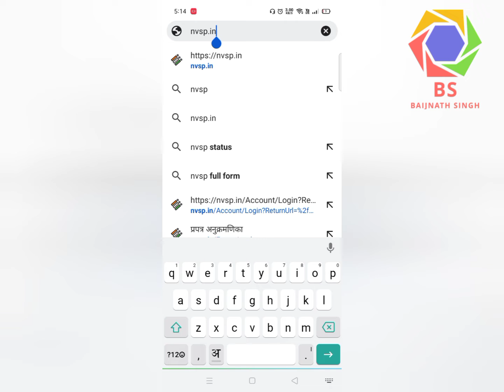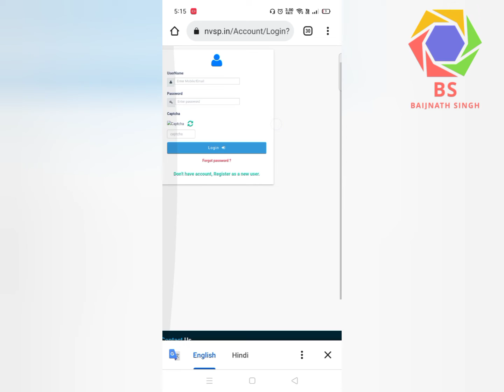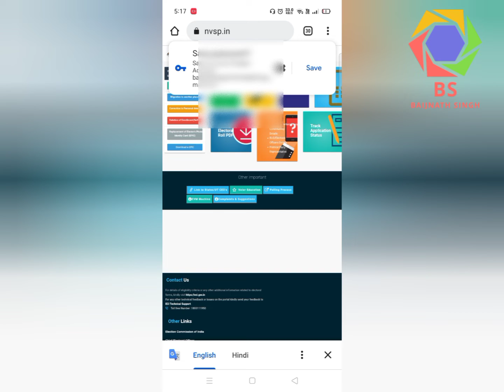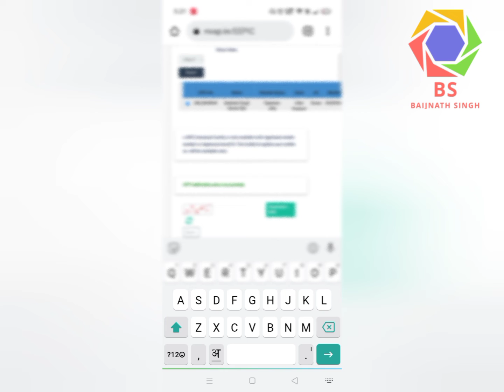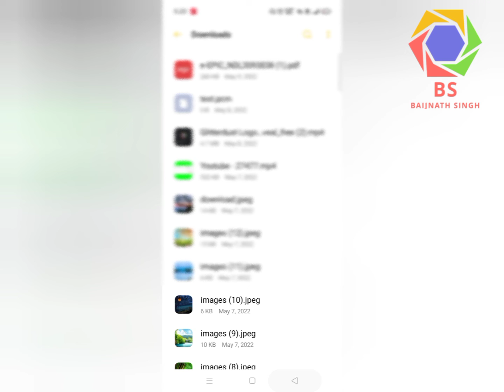वोटर कार्ड (निर्वाचन कार्ड ) डाउनलोड कैसे करें, How to download voter card